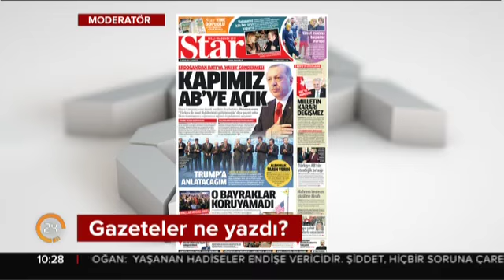Star: "Kapımız AB'ye Açık" 29.04.2017